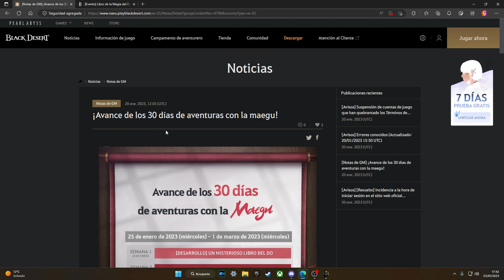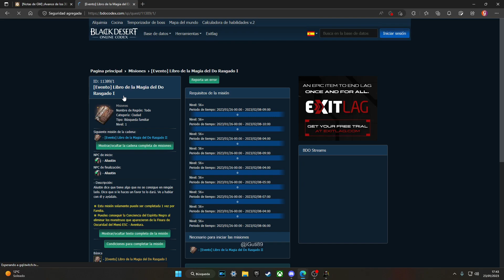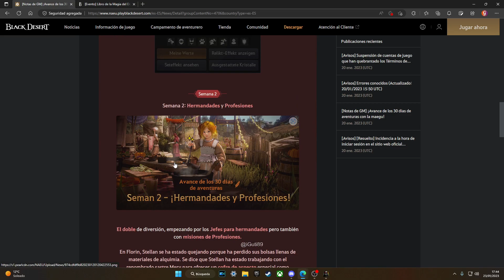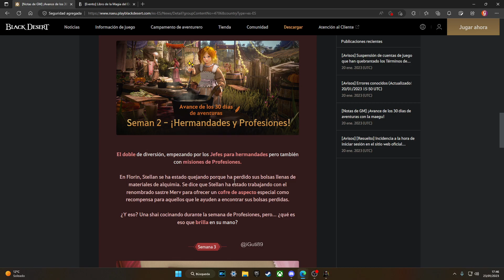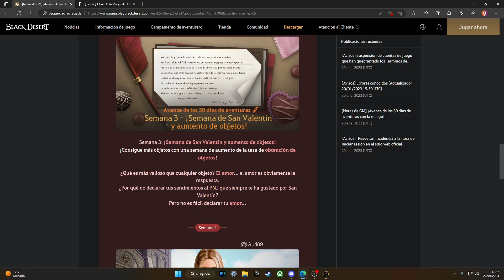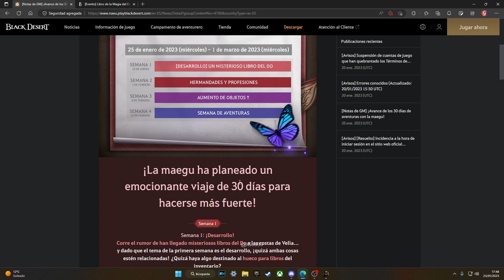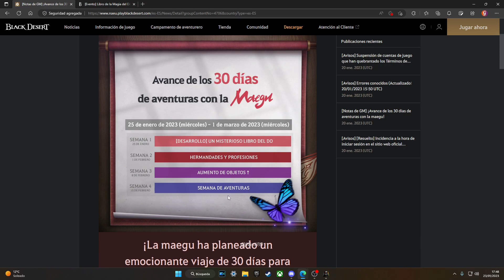¿CUCHARA DE MANOS? BDO MES DE AVENTURAS